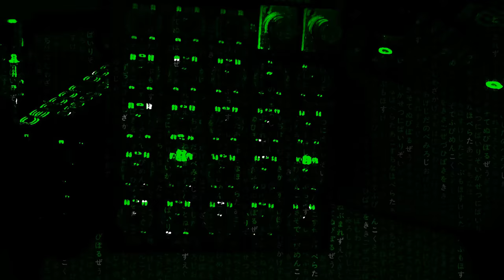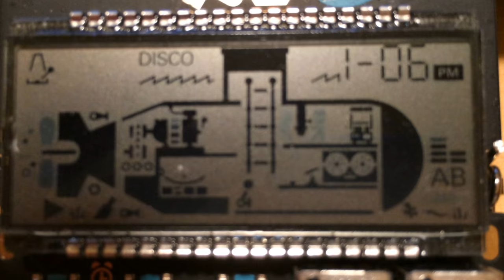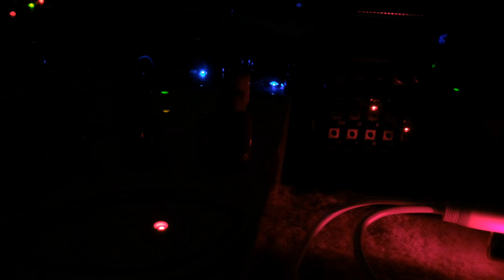Submarine No 14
Made with Pocket Operator 14 "Sub" and some effects pedals